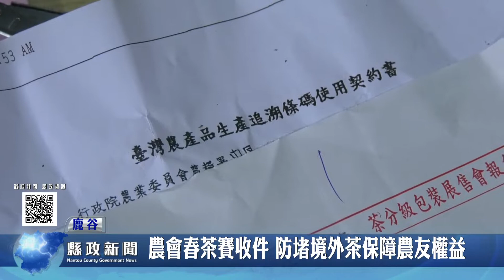農會春茶賽收件 防堵境外茶保障農友權益｜南投縣政新聞 2022.05.17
鹿谷鄉農會111年度春季比賽茶近期正式登場，許多農友就將準備參與比賽的茶樣繳交至會場，共計4976件完成繳茶，後續農會也將會進行嚴格的審查作業，來將今年度最優質的春茶，呈現到消費者面前。